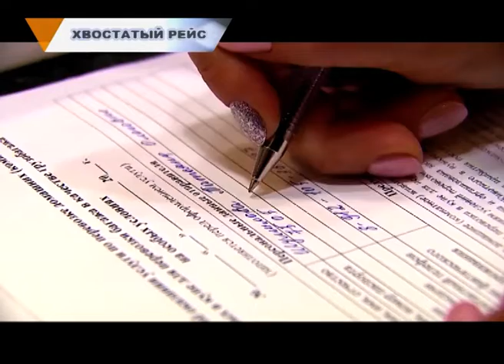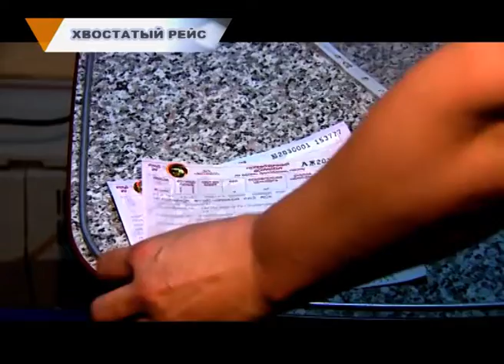ХВОСТАТЫЙ РЕЙС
Зеленый свет "хвостатым рейсам"! Животным разрешили путешествовать в поездах без сопровождения хозяев. Владельцам собак и кошек достаточно купить питомцу специальный билет. Пока система работает в тестовом режиме.